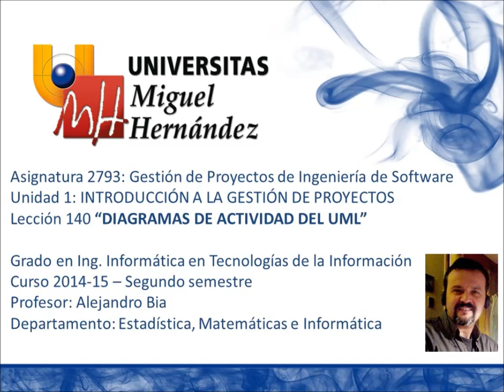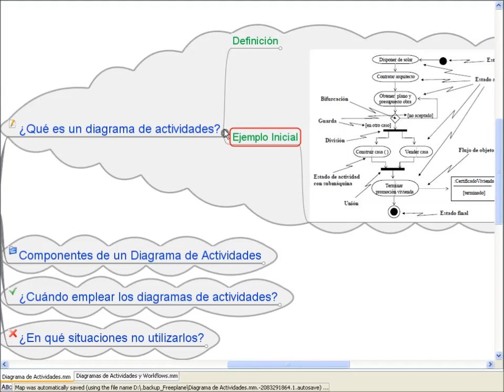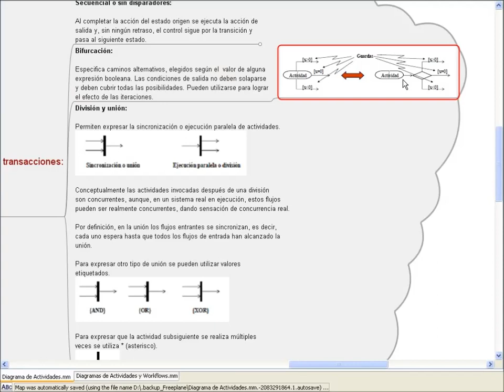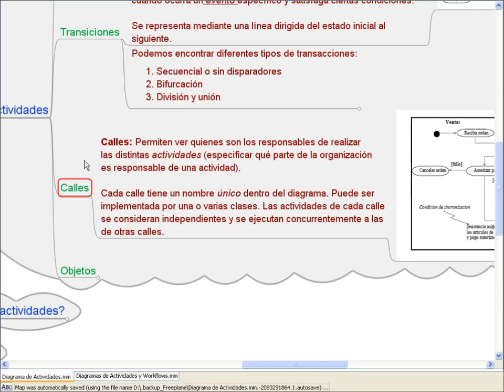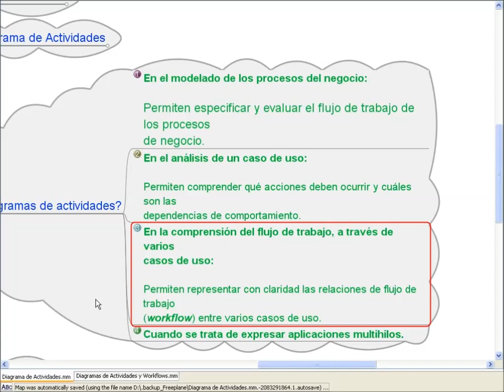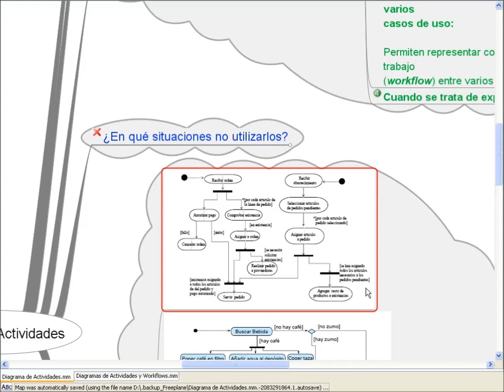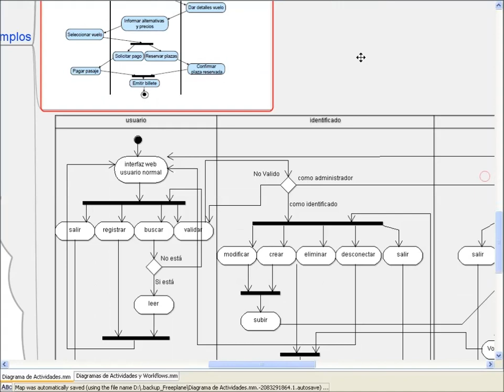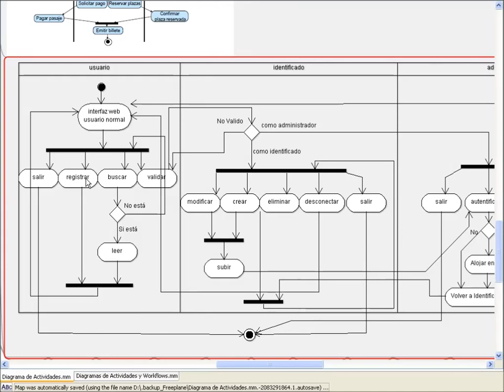Lec140 Diagrama de Actividades (umh2793 2014-15)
Diagrama de Actividades.
Asignatura: Gestión de Proyectos de Ingeniería del Software.
Grado en Ingeniería Informática en Tecnologías de la Información.
Profesor: Alejandro Bia Platas.

Vídeo-tutorial sobre el uso de los Diagramas de Actividades del UML y su aplicación a la gestión de proyectos (en particular a los flujos de trabajo).